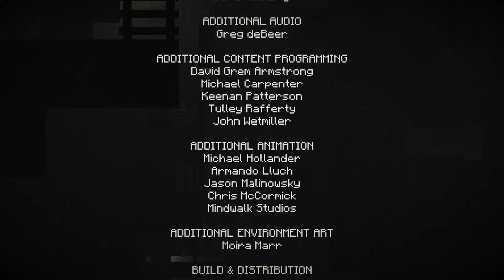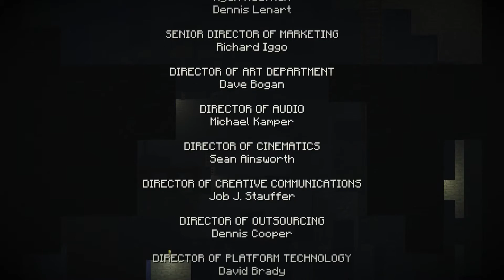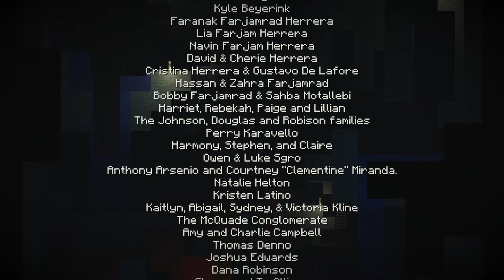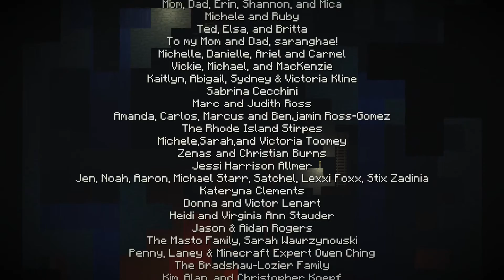WITHER SICKNESS -- SWORD-FIGHT SHOWDOWN | Minecraft Story Mode - Episode 7 [Playthrough, Let's Play]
We're close to finding Soren - but there's trouble afoot! Magnus and Ellegaard are at one another's throat, something is wrong with Petra, and a mysterious figure lurks in the depths waiting to strike...

Minecraft: Story Mode is developed by Telltale Games for PC, PS4, Xbox One, PS3, and Xbox 360. - or on their Twitter

I purchased this game for myself (on Steam).